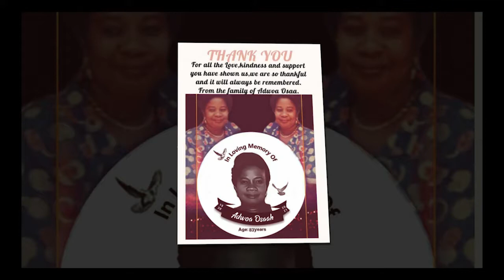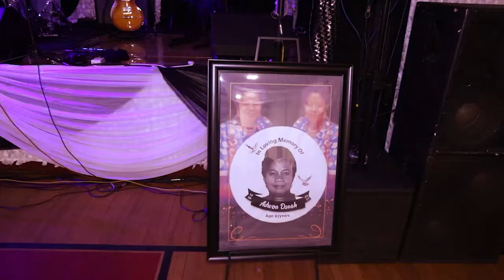NANA YAA'S MOTHER FUNERAL, WORCESTER, MA USA PART 1